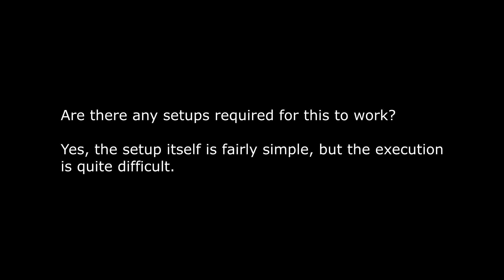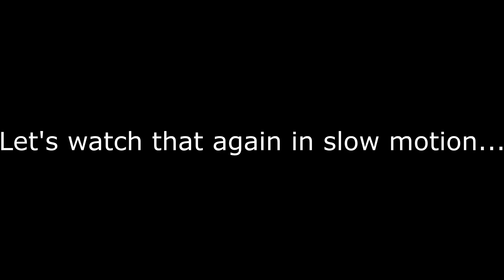Super Mario Odyssey: Glitch Showcase #1 - INFINITE JUMP GLITCH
who tweeted a gameplay video of Mario hovering above a hill with a nut in Mushroom Kingdom and reaching the top of a pillar that is impossible to reach without climbing the intended way.

Credits also to the Super Mario Odyssey Speedrunning Discord Server for the informative discussions on how to setup and execute this glitch! This is also known as the "Wet Nut Glitch".

As of the making of this video, it is not entirely known what causes the glitch and why the nut has to 'get wet' and 'reach the bottom' of any pool of water, but that makes the nut 'catchable' in mid air, allowing us to execute infinite sequence of dives and jumps and pretty much reach any area we want.

Setup:
Find a glitchable nut (this can be found in Snow, Mushroom, Bowser's and Wooded Kingdoms), throw or drop it in any pool of water and let it fall all the way to the bottom before picking it up again.

Execution:
Do a ground pound jump, then throw the nut mid air, dive into it, catch it as it was falling to get a bit of air to throw it again and dive into it, making it possible to jump and ascend infinitely. You can also put the nut on the ground, instead of doing a ground pound jump. You can then proceed by jumping and diving into the nut, and so on, as I've shown in the video.

There are no practical uses for this glitch, except for speedrunning and showing off. Nonetheless, this glitch is fun to play and mess around with.

If I'm not making any sense, I've recorded, edited and uploaded this video around 5:00AM so yeah.